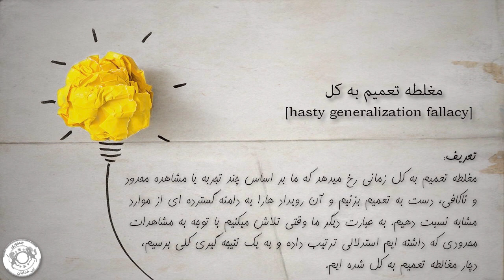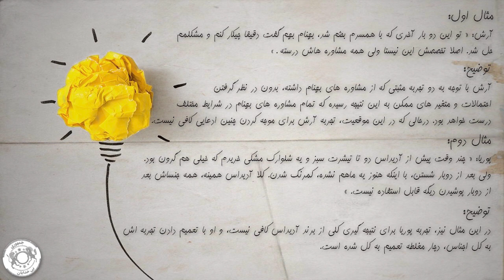آموزش مغلطه - قسمت ۳ - مغلطه تعمیم به کل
مغلطه تعمیم به کل زمانی رخ میدهد که ما بر اساس چند تجربه یا مشاهده محدود و ناکافی، دست به تعمیم بزنیم و آن رویداد هارا به دامنه گسترده ای از موارد مشابه نسبت دهیم.
به عبارت دیگر ما وقتی تلاش میکنیم با توجه به مشاهدات محدودی که داشته ایم استدلالی ترتیب داده و به یک نتیجه کلی برسیم، دچار مغالطه تعمیم به کل شده ایم.

مثال اول :
آرش:  تو این دو بار اخری که با همسرم بحثم شد، بهنام بهم گفت دقیقا چیکار کنم و مشکلمم حل شد، اصلا تخصصش این نیستا ولی همه مشاوره هاش درسته.
توضیح: آرش با توجه به دو تجربه مثبتی که از مشاوره های بهنام داشته، بدون در نظر گرفتن احتمالات و متغیر های ممکن به این نتیجه رسیده که تمام مشاوره های بهنام در شرایط مختلف درست خواهد بود. درحالی که در این موقعیت، تجربه آرش برای موجه کردن چنین ادعایی کافی نیست.

مثال دوم :
پوریا: چند وقت پیش از آدیداس دو تا تیشرت سبز و یه شلوارک مشکی خریدم که خیلی هم گرون بود، ولی بعد از دوبار شستن، با اینکه هنوز یه ماهم نشده، کمرنگ شدن. کلا آدیداس همینه، همه جنساش بعد از دوبار پوشیدن دیگه قابل استفاده نیست.
توضیح:
در این مثال نیز، تجربه پوریا برای نتیجه گیری کلی از برند آدیداس کافی نیست و او با تعمیم دادن تجربه اش به کل اجناس، دچار مغلطه تعمیم به کل شده است.

به مغلطه تعمیم به کل، تعمیم شتاب زده یا تعمیم ناروا نیز گفته میشود.

کاری از تیم جمهوری بی‌خدایان

The hasty generalization fallacy is a logical fallacy in which a person draws a general conclusion based on a small or inadequate sample. This can occur when someone makes broad statements from limited evidence, or when a conclusion is reached without considering all the variables.

Here's an example to illustrate this fallacy:

Imagine a person, Alice, who once had a conversation with an atheist who was dismissive of her religious beliefs. Based on this single interaction, Alice concludes, "All atheists are disrespectful towards religious people."

This is a classic case of a hasty generalization fallacy. Alice is making a sweeping judgment about all atheists based on her limited interaction with one individual. The beliefs and attitudes of atheists—like those of any group—are diverse. Some atheists might indeed be dismissive of religious beliefs, but many others respect the right of people to hold different beliefs, even if they don't share them.

Making assumptions about a broad group based on the actions of one person can lead to stereotypes, bias, and unfair treatment. Whether someone is religious or not, it's crucial to remember that everyone is an individual with unique thoughts, feelings, and behaviors.